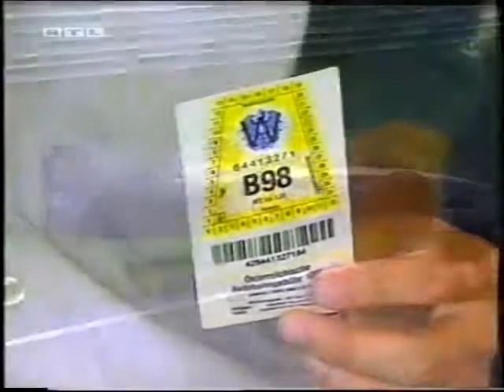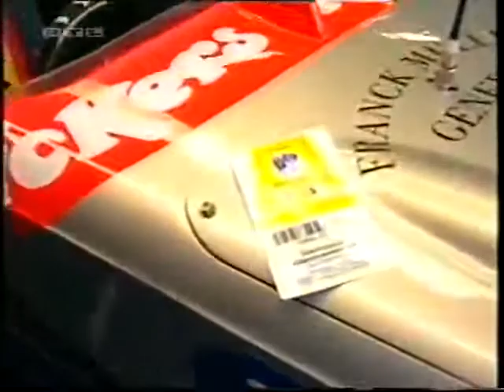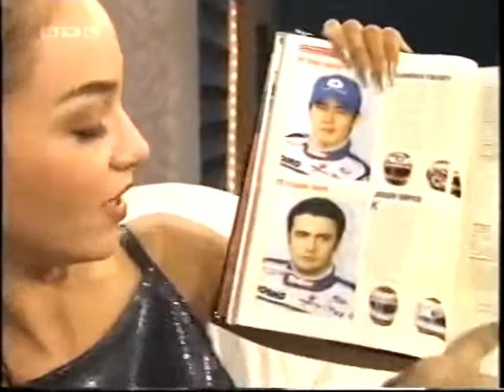1998 German TV feature on Esteban Tuero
German TV RTL feature on Esteban Tuero.